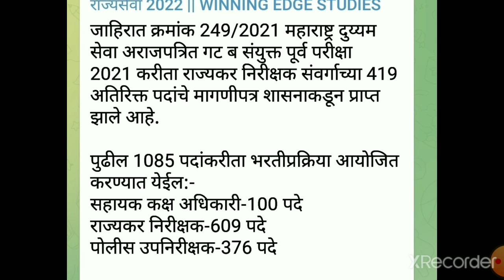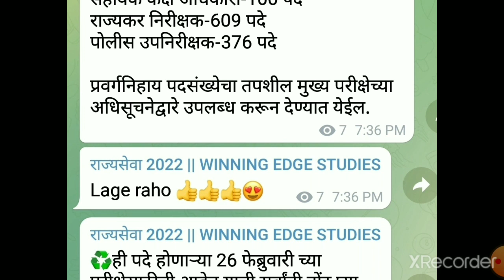संयुक्त पुर्व परीक्षा | 26 Feb | जागा वाढल्या | STI 609